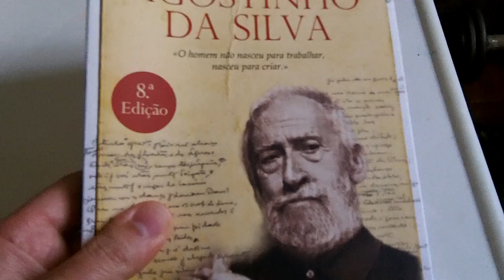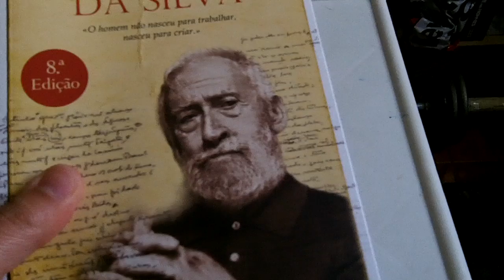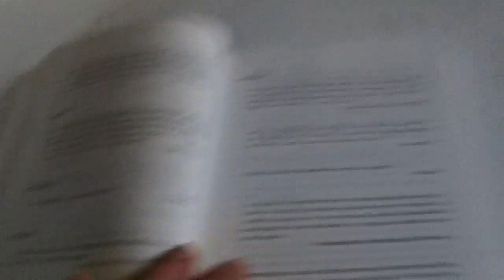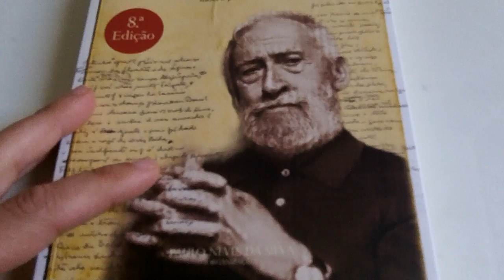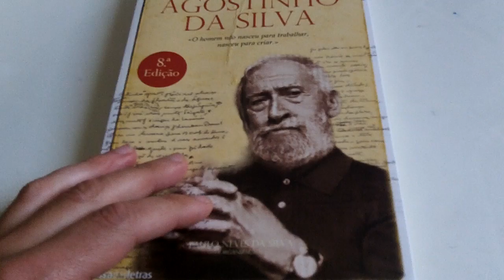Citações e pensamentos de Agostinho da Silva